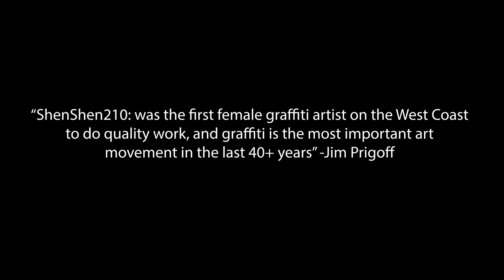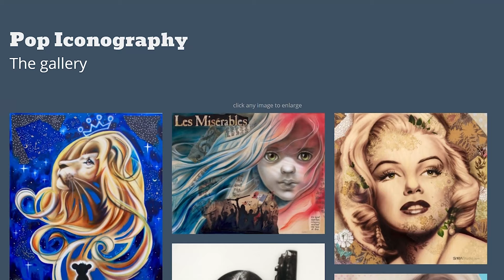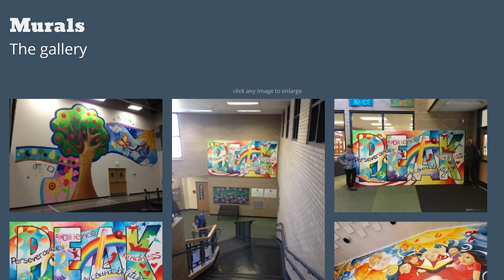:ShenShen210: The Artist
“:ShenShen210: was the first female graffiti artist on the West Coast to do quality work, and graffiti is the most important art movement in the last 40+ years." - Jim Prigoff, photographer, art historian, and author of the bestselling book, “Spraycan Art,” which has sold more than 250,000 copies to date.